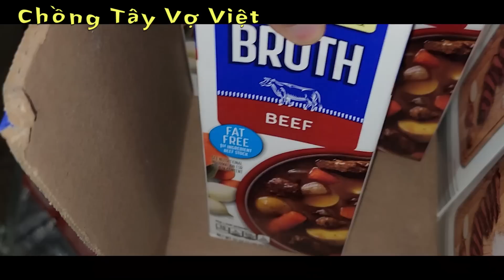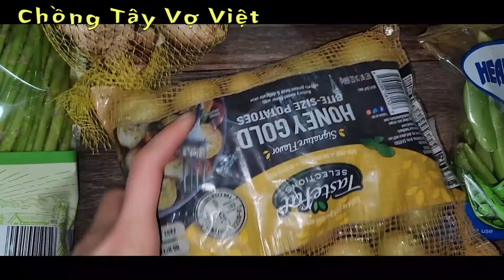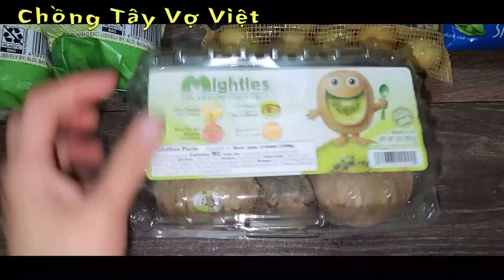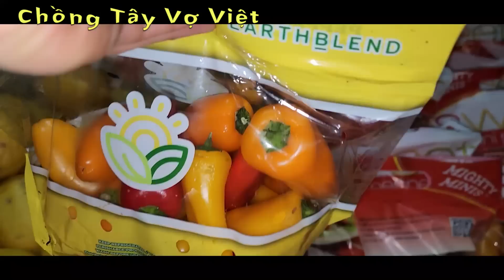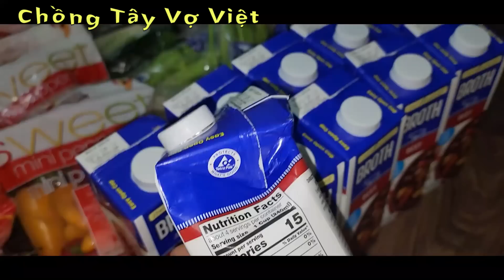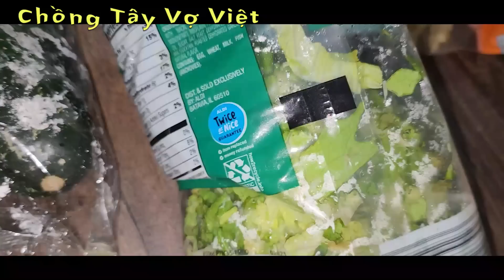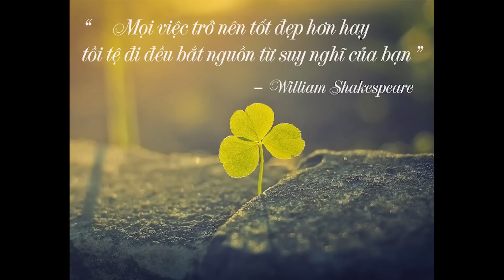#17- TRÚNG MÁNH VỚI HAI ĐÔI GIÀY MỚI TRONG THÙNG RÁC Ở MỸ | LỤC THÙNG RÁC Ở MỸ | DUMPSTER DIVING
Bất ngờ lượm được 2 đôi giày mới và những thứ hay ho khác trong thùng rác ở MỸ.

© Không được phép download và re-upload video.
© Do not download and re-upload video.